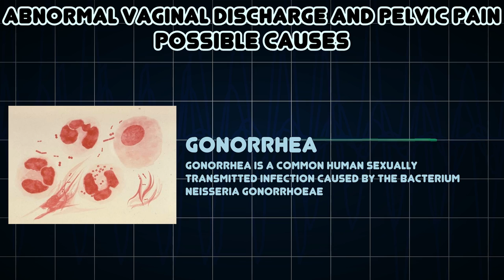Abnormal vaginal discharge and Pelvic pain (Medical Symptom)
Possible causes of Abnormal vaginal discharge and Pelvic pain (Medical Symptom)

Pelvic pain refers to pain that occurs in the pelvic region or in the lower abdomen area